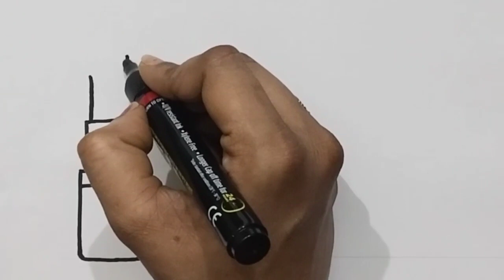Cute mekeup set Drawing painting and Colouring for kids Toddlers | How to draw a makeup set